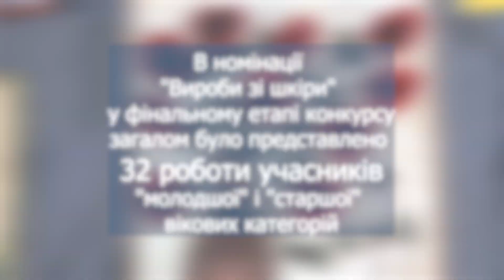"Знай і люби свій край - 2023". Фінальний етап. Номінація "Вироби зі шкіри"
Представляємо вашій увазі результати оновленої експозиції постійно діючої Всеукраїнської виставки-конкурсу декоративно-ужиткового і образотворчого мистецтва «Знай і люби свій край».
У фінальному етапі виставки-конкурсу було представлено 1 241 роботу майже з усіх регіонів України (на жаль, цьогоріч три області не змогли взяти участь).
Яскраві та різнобарвні, різні за стилями та техніками виконання дитячі витвори мистецтва вражають рівнем майстерності та наділяють глядачів своєю цілющою позитивною енергетикою!
Дитячі роботи були представлені у більш як 20ти видах декоративно-ужиткового і образотворчого мистецтва.